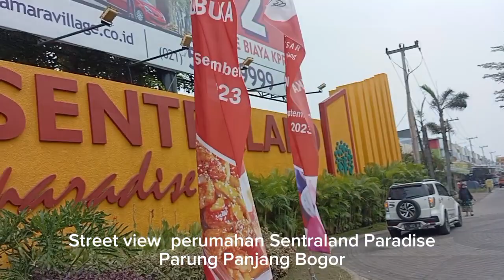Street view perumahan Sentraland Paradise Jl. Raya Dago Kabasiran Parung Panjang Kab Bogor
Street view perumahan Sentraland Paradise Parung Panjang Bogor